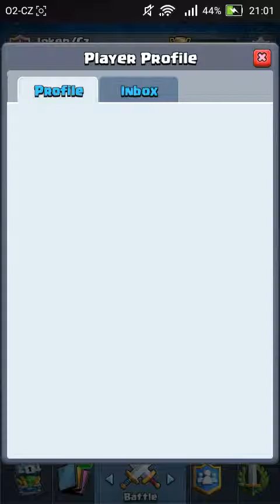Clash Royal Cz/Sk ULTRA RAGE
Cusak, predem se olmouvam za konec.